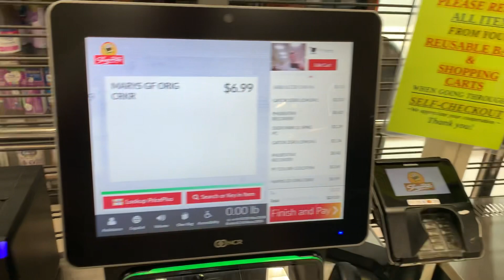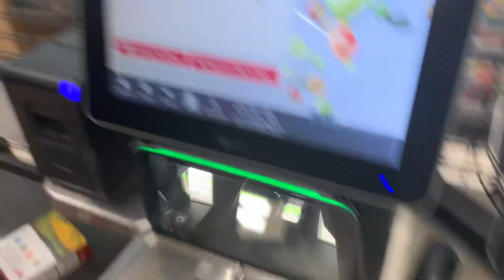ShopRite self checkout at Whitman plaza Philadelphia pa